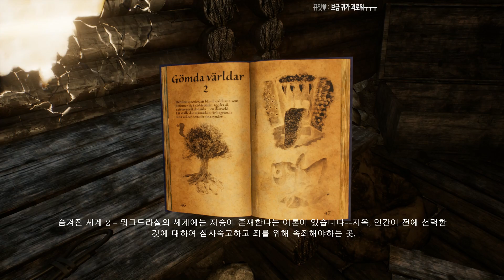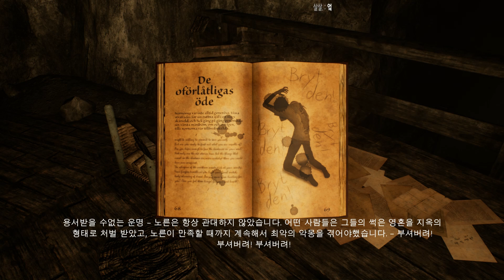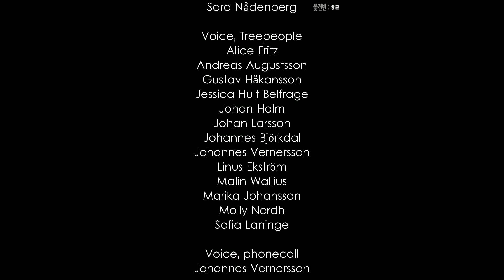스웨덴의 민속 괴담으로 공포게임을?! 엔딩 (Unforgiving - A Northern Hymn)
※게임제목 : Unforgiving - A Northern Hymn